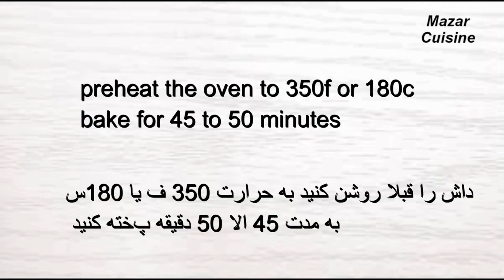4 Tasty Eid Desserts By Mazar Cuisine چهار نوع شیرینی های بی نظیر ‌برای عید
CAKE RECIPES FOR EID DESSERTS

Eid desserts eid special recipes
Eid sweets Afghan eid special recipes
Afghan cream roll recipe
Afghan kulcha Tandoori
Pistachio cake recipe
Marble cake recipes

Important note ✅
When you are  filling the rolls with cream
The rolls has to be COLD
If the rolls are hot or warm cream will melt down
Make sure rolls are cold when you do the filling🍀

Ingredients for cream horns
1 egg at room temperature
Half cup or 125ml warm milk
1/3 cup or 60 ml oil
Butter 4Tbsp
Baking powder 1tsp
All purpose flour 2.1/2 cups or 375g

For cream horn filling
1 cup whipping cream
1 pack powder wipe cream
Vanilla
2 Tbsp powdered sugar
Pistachio and powdered sugar for garnish

‎نکته بسیار مهم ✅
‎وقتکه لوله ها را با کریم ( خامه ) پر میکردید باید لوله ها خوب  سرد شده باشد
‎اگر درست سرد نشده باشه کریم آب میشود باید لوله های کریم رول خووب سرد باشد بعد کریم را بیندازید 🍀

‎موادلازم برای کریم رول
‎برای خمیر
‎یک عدد تخم به حرارت خانه
‎نیم پیاله یا 125 میلی لیتر شیر نیم گرم
‎روغن 1/3 پیمانه یا 60 میلی لیتر
‎شکر چهار قاشق غ
‎خمیرمایه فوری یک قاشق چایخوری
‎بیکنگ پودر یک قاشق چایخوری
‎آرد دونیم پیمانه یا 375 گرام
‎مسکه چهار قاشق غ

‎برای کریم ( خامه )
‎یک‌پیمانه کریم با چربی %35
‎یک پاکت پودر وپ کریم( خامه )
‎وانیلا
‎پودر شکر سه قاشق غ
‎پسته و پودر  شکر برای تزیین

Ingredients for Kulcha tandoori
2 eggs at room temperature
1 cup 200 g sugar
Half cup 10" ml oil
Warm milk 1 cup 250ml
Cardamom powder half Tbsp
Flour 4.1/2 cups 675g
Sesame seed & nigella seed
At 350f or 180c

‎مواد لازم برای کلچه تندروی
‎دو‌عدد تخم به دمای خانه
‎نیم پیاله یا ۱۰۰ میلی لیتر روغن
‎یک پیمانه یا ۲۰۰ گرام شکر
‎شیر نمیکنه گرم یک پیمانه ۲۵۰ میلی لیتر
‎خمیرمایه فوری یک قاشق غ
‎بیکنگ پودر یک قاشق چ
‎هیل نیم قاشق غ
‎آرد چهارنیم گیلاس یا 675 گرام
‎کنجد و سیاهدانه
‎داش را ده دقیقه قبل روشن کنید
‎به حرارت ۲۵۰ فرنهایت یا ۱۸۰ سانتی گراد به مدت
‎۴۵ دقیقه بپزید

Ingredients for marble cake
3 eggs at room temperature
Sugar 3/4 cup 170g
Unsalted room temperature butter
3/4 cup 170g
Milk 4Tbsp
All purpose flour 1.1/2 cup 225g
Baking powder 3 tsp
Vanilla

‎موادلازم برای کیک مرمری
‎سه عدد تخم به دمای خانه
‎شکر ۳/۴ پیمانه یا ۱۷۰ گرام
‎مسکه ۳/۴ پیمانه یا ۱۷۰ گرام
‎آرد یکونیم پیمانه یا ۲۲۵ گرام
‎شیر چهار قاشق غذاخوری
‎بیکنگ پودر سه قاشق چایخوری
‎وانیلا
‎سه قاشق غذاخوری پودر کاکاو
‎دو قاشق غذاخوری آب جوش
‎داش را قبلا به حرارت ۳۵۰ ف یا ۱۸۰ س
‎روش کنید به مدت ۴۵ الا ۵۰ دقیقه بپزید

Ingredients for pistachio cake
170g or 3/4 cup
All purpose flour 170g or 1 .1/2 cup
3 eggs at room temperature
Baking powder 1.1/2 tsp
Vanilla powder or vanilla extract 1 tsp
Honey or jam for cake stacking
Pistachio for garnish
Preheat the oven to 350f or 180c

مواد لازم برای کیک پسته ای
مسکه ( کره ) بدون نمک به دمای خانه‌۱۷۰ گرام یا ۳/۴ پیمانه
شکر ۱۷۰ گرام یا ۳/۴ پیمانه ( از یک گیلاس کم )
آرد یکونیم پیمانه یا ۱۷۰ گرام
تخم به حرارت خانه سه عدد
تخم ها را یک یک دانه اضافه کنید و یک دقیقه به هم بزنید
بیکنگ پودر بکونیم قاشق چایخوری
پودر وانیلا یا مایع وانیلا یک قاشق چایخوری
برای چسپاندن کیک از مربا یا عسل استفاده کنید
برای تزیین پسته
داش ( فر ) را ده دقیقه قبل روشن کنید به حرارت
۳۵۰ فرنهایت یا ۱۸۰ سانتی گراد و کیک را به مدت ۴۵ دقیقه پخته کنید